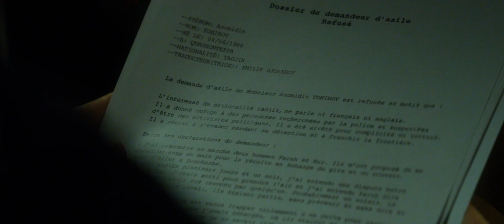Нічний патруль 2020